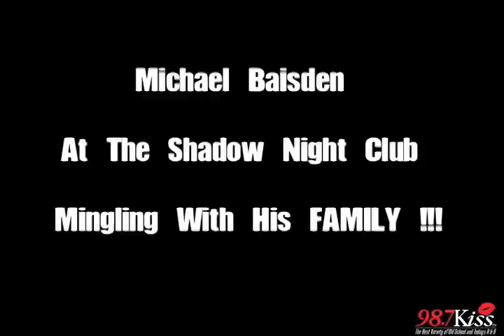987 KissFM Michael Baisden in New York City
Michael Baisden comes back to New York and touches down the stage at the Shadow Night Club